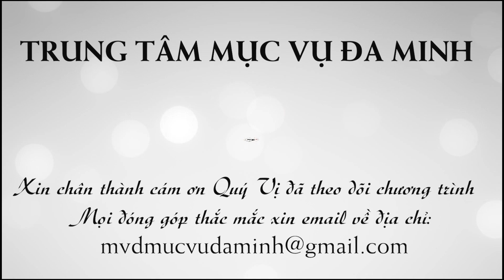Mừng Ngày Hiền Mẫu : Kiểu Mỹ, Kiễu Việt... Kiểu Kitô Giáo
Đề tài này giúp chÚng ta hiểu BIẾT thêm một vài quốc qia khác chúc mừng Ngày Hiền Mẫu. HAPPY MOTHER'S DAY.
Chương trình Phụng Vụ Thánh do TTMV Đa Minh Hải Ngoại thực hiện.